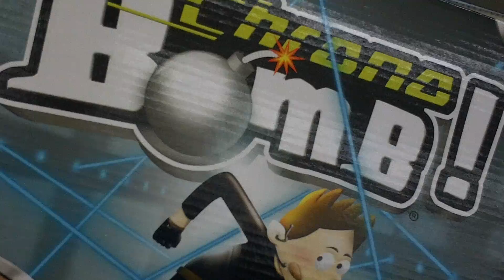Yeti in my Spagetti עָדִין